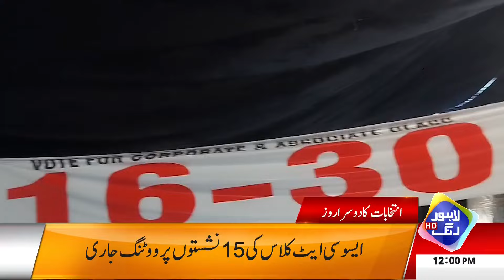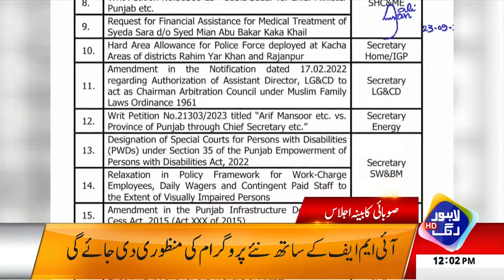Big Trouble For PTI | Headlines 12 PM | 24 Sep 2024 | Lahore Rang | J201